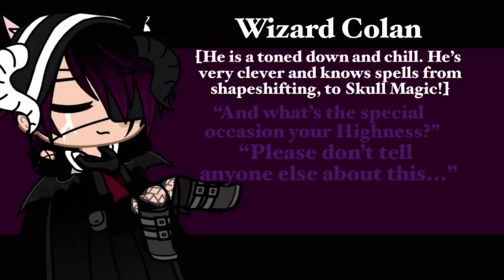Wizard Colan Audition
I tried 3 times incase if one wasn't good for the character, I'm saying that's my 3 auditions for this

plus I'm needing a  new couch